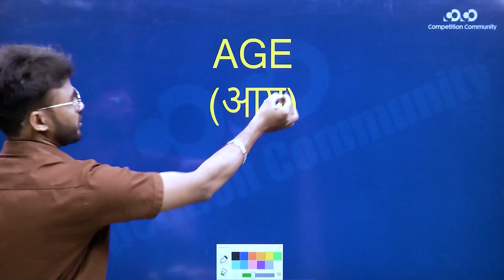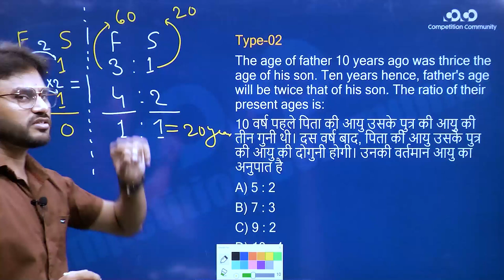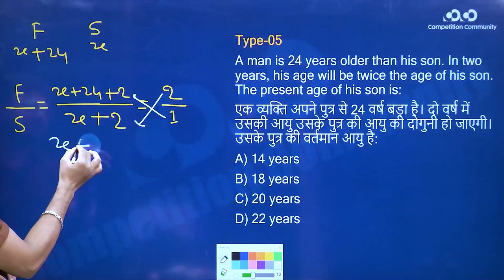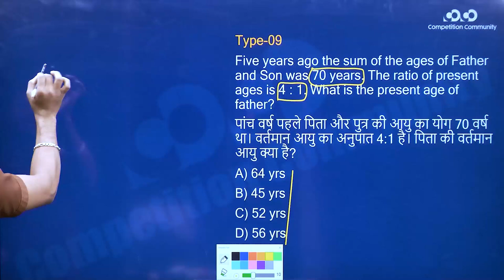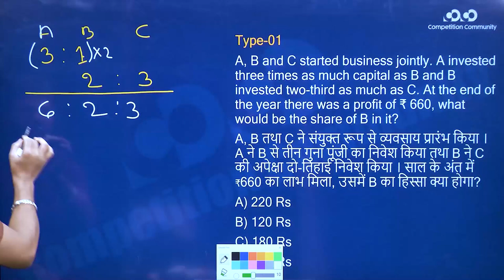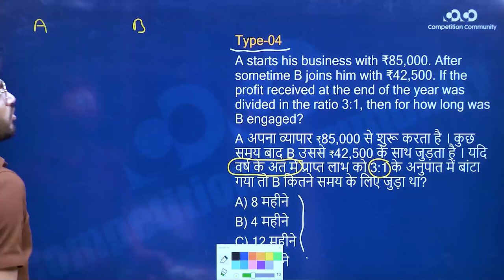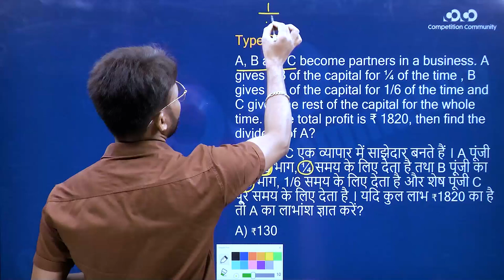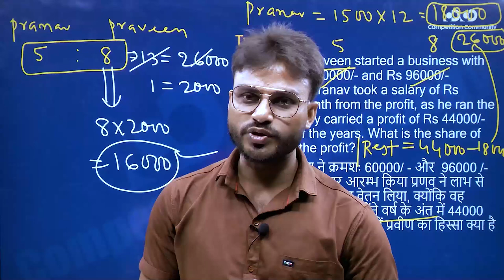SI Prelims | Mathematics | Lecture-2 | Age and Partnership | अनुपात | By Mithun Sir